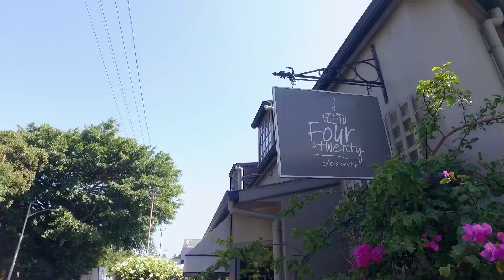Wynberg | Area Profile | Seeff Southern Suburbs